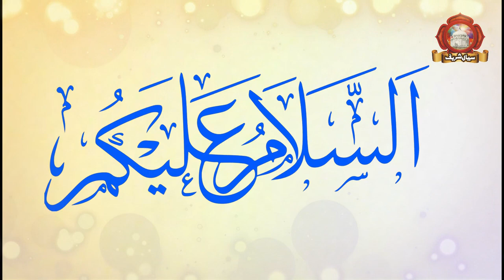Namaz e Travi Ke Doran Khawaja Qamar ud din Sialvi Ko Hafiz Sahib Ne Rok dia | Shan e Peer Sial